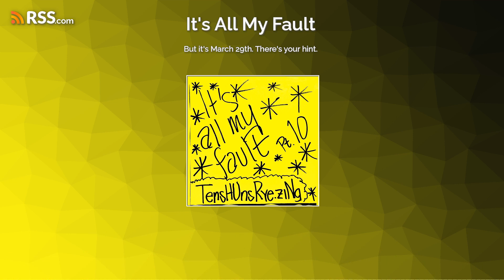But it's March 29th. There's your hint.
Making it tremble on command? I'm not sure I like the sound of that. But I'm a guy so of course I find that intimidating.
However we are not here to get bogged down in a discussion about men and their uncertainties when another season opener for the recording project "It's All My Fault" has just dropped:
Season 10 - TensHUnsRye.ziNg Epsiode 1 - But it's March 29th. There's your clue. Of course that's as far as our promotional efforts will go. Ten seasons into this thing we still know there are 923 things you could be doing right now that are better life experiences than listening to this.
But if you were going to queue up the Garner/Affleck Daredevil movie for the 5th time then go ahead and listen to this.
Only if you're tempted. I know it isn't any worse than enduring "blind" Bennifer for over an hour.